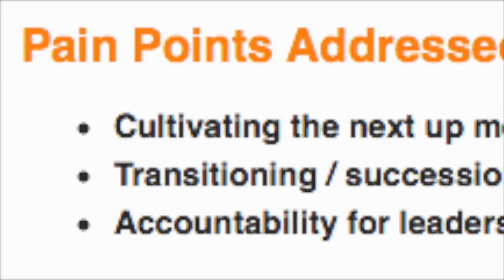PSLI 2016 v2